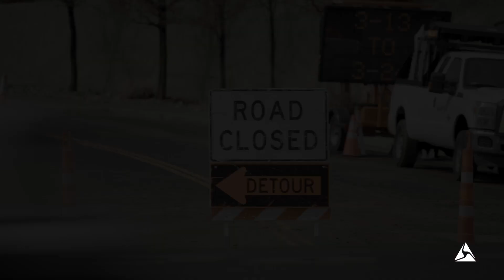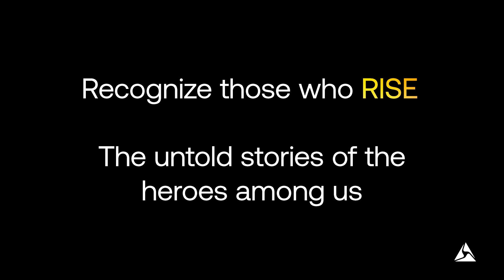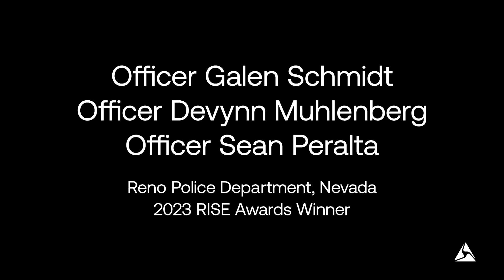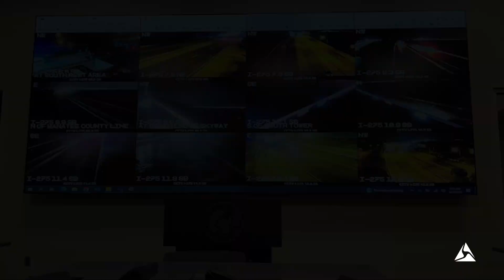2023 RISE Award Winners presented by Axon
We are honored to recognize our 2023 RISE Award winners! The RISE Awards honor first responder partners who go above and beyond the call of duty to protect their communities.

Congratulations to this year's winners:
-Deputy William Puzynski, Orange County Sheriff's Office (FL)
-Officers Galen Schmidt, Devynn Muhlenberg and Sean Peralta, Reno Police Department
-Trooper Toni Schuck, Florida Highway Patrol

For more information or to nominate a public safety professional, please